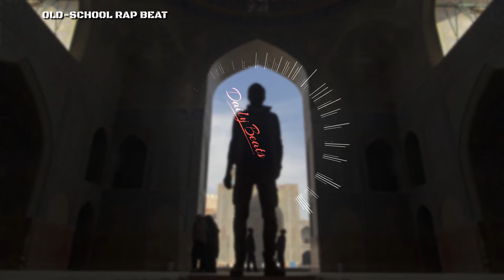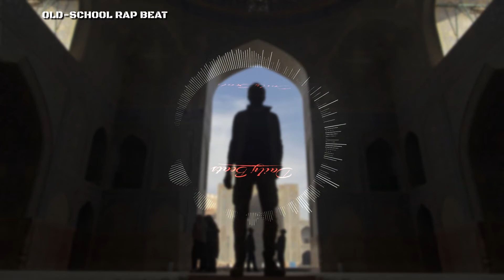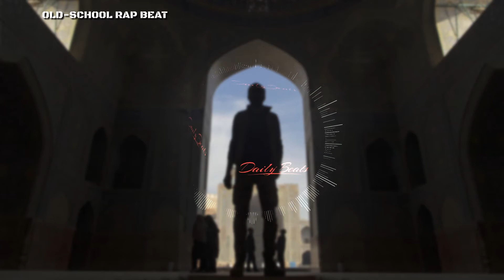Old School Rap Beat - Above All | 91 bpm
Let me start today by saying that I love this beat. I was playing with some soundfonts from a pack that I recently bought and I loaded the piano and I started playing some notes and I really enjoyed the sound of the piano. I then recorded the notes, exported as a sample, and start adding some drums and bass. And that is it. Very simple beat but I enjoy it a lot. Let me know what you think about it in the comments below.